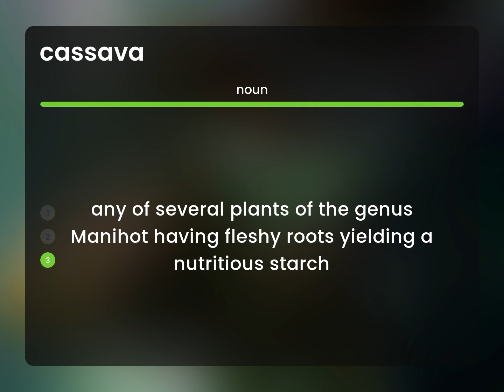Cassava • CASSAVA meaning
Meaning of CASSAVA

Susan Miller (2023, June 29.) What is Cassava definition?